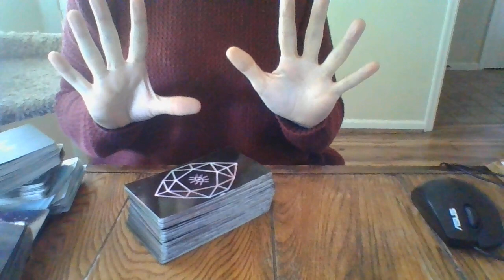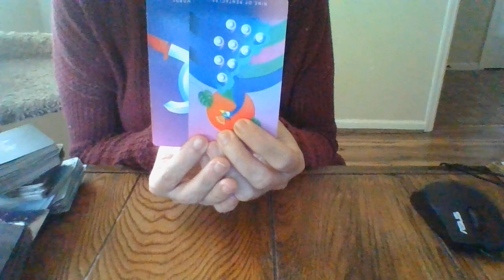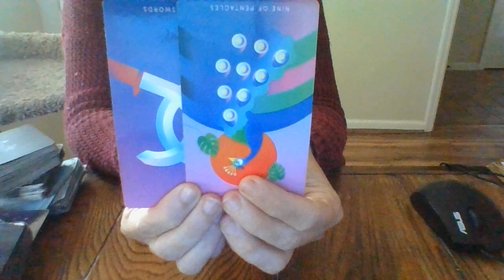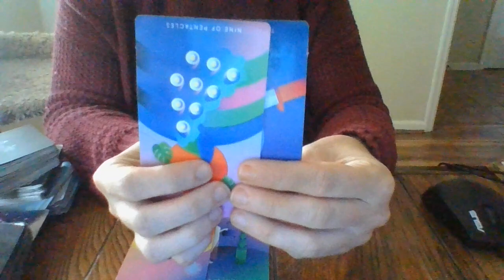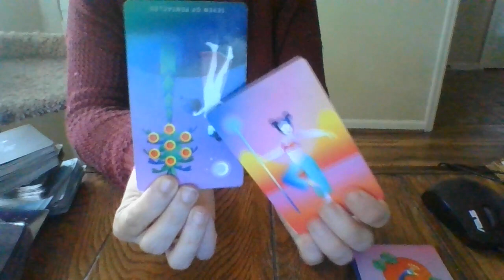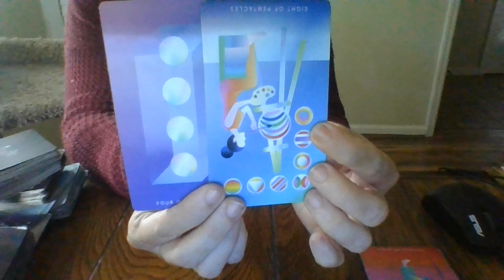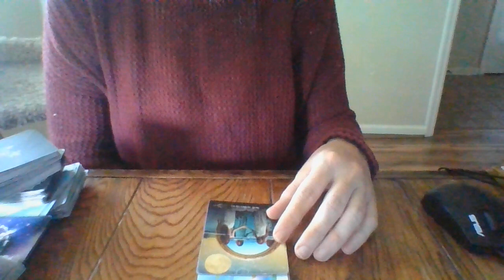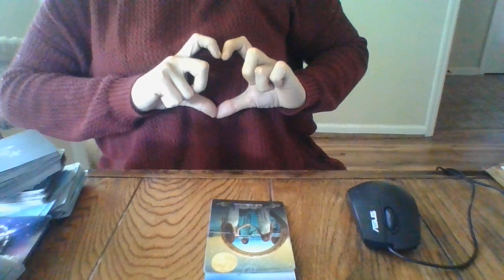PISCES- MID-OCTOBER 2021- HOLD ON TO YOUR HAT! BIG CHANGES COMING IN THE UNIVERSE!